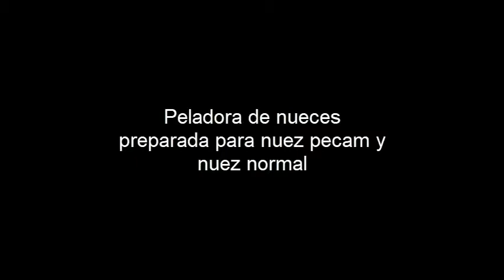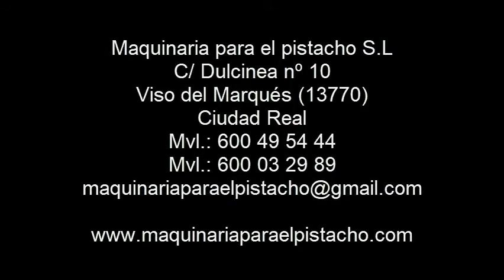Peladora de nueces preparada para nuez pecam y nuez normal